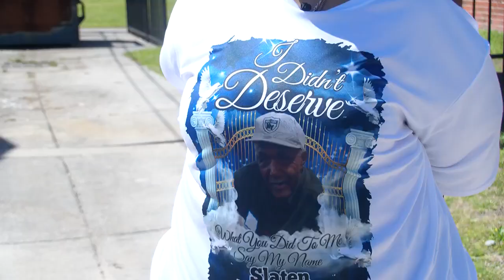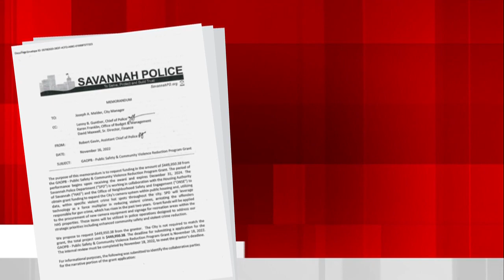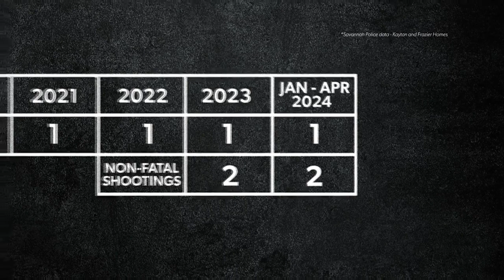Daughter of murder victim pushes for increased security in Savannah neighborhoods